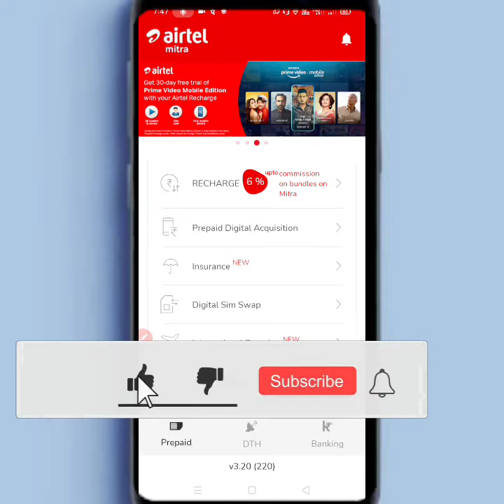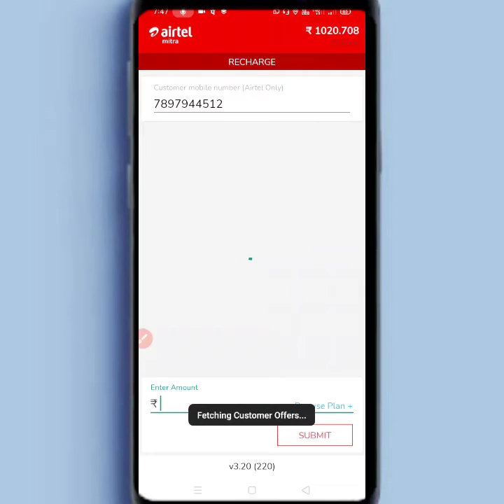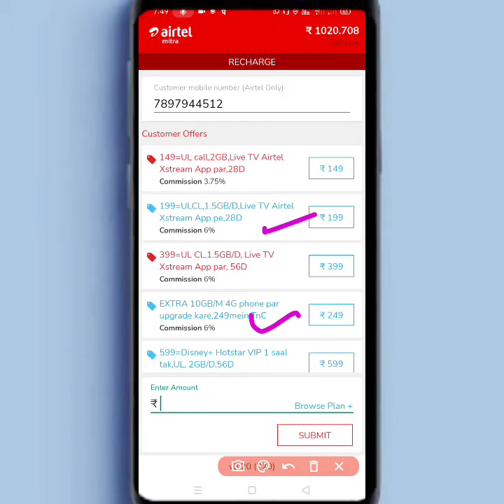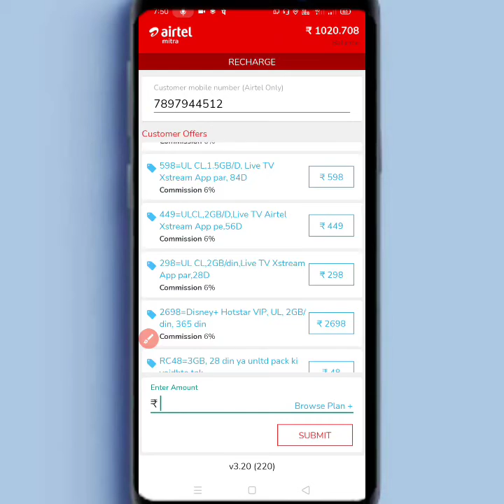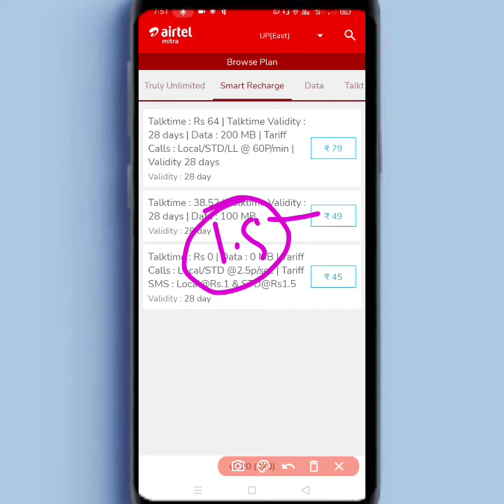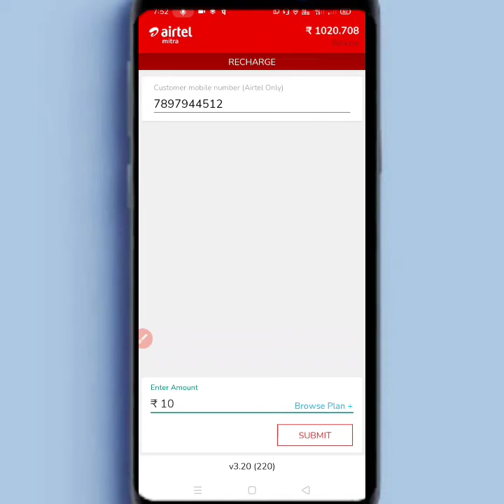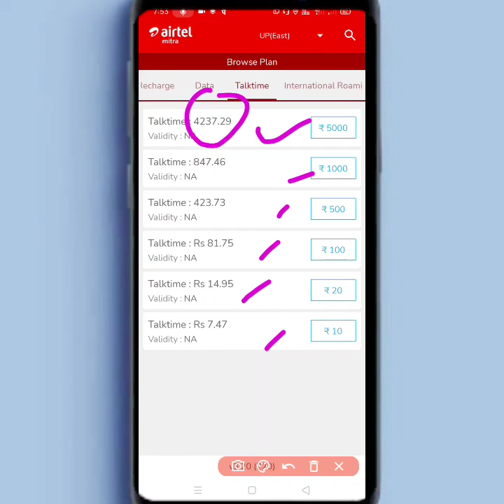Airtel Sim Recharge offers 2021 | Airtel Sim Recharge plan 2021 | Airtel Recharge ₹48 ₹219 ₹399 ₹249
【 Dosto aaj ham apako batane wale hai ki aap kis prakar se Airtel ka recharge offer plan ke sath kara sakate hai 2021 me full information a to z janakari Hindi me. 】

          ( all queries answer in video )

airtel 2021

Tech Gyan New

         From Chandauli UP.

Please 🙏🏻🔥